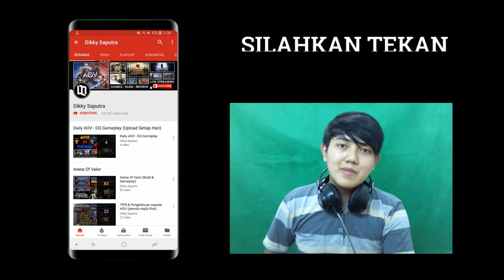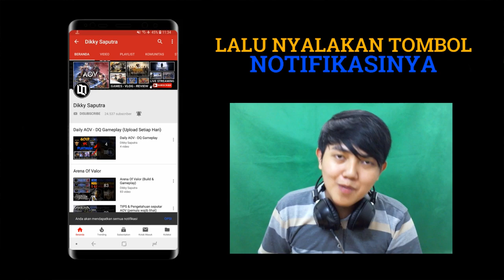KOCAK!! 1 TIM PAKAI MAGE SEMUA.. 😂😂 (ft. Aldi Kurnia) - Arena Of Valor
Arena Of Valor Update - Dikky Saputra ft. Aldi Kurnia Part 2 (Youtuber AOV Collaboration)

okey, akhirnya permintaan teman - teman semuanya terwujudkan.. yaitu bang dikky collab dengan bang aldi, pehh pokoknya nais bangeet lah match nya, cuma sayang banyak moment lag parah bgt entah kenapa :( tapi tetep semoga bisa menghibur kalian semua ya guys 😂🙏

jangan lupa tinggalkan LIKE dan KOMEN di bawah yaa guys ^^

ohya! buat teman - teman yg mau beli Voucher AOV
yang Murah, Aman & Terpercaya..
yuk cek Instagramnya bang dikky yah..

Di Follow juga yahhh!!

Device yg digunakan :
📱 Samsung S9 Plus (6gb / 128gb)